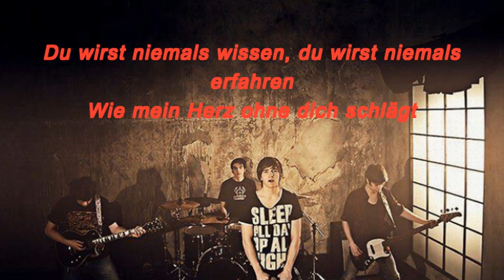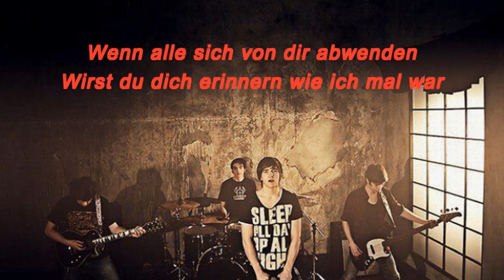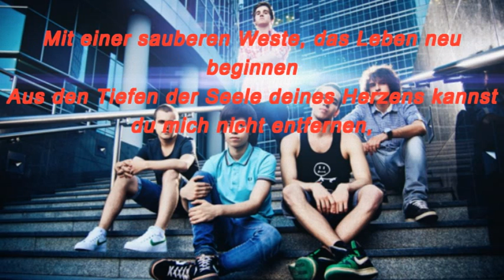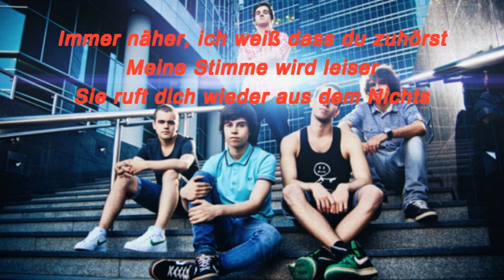Storm Inside - Wenn sich alle von dir abwenden Übersetzung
Storm Inside - Когда все отвернуться от тебя (Wenn sich alle von dir abwenden)